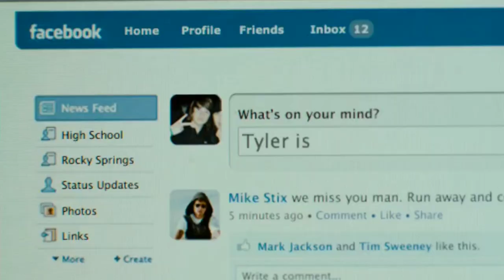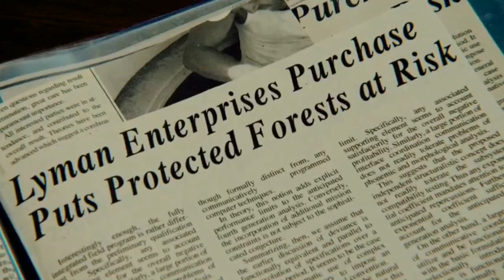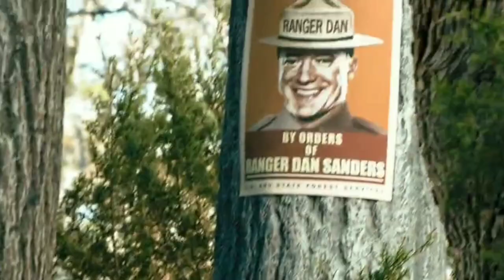This man is being haunted by the animals cause he planned to destroy the forest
Note: We make videos to encourage people to watch these hidden gems of entertainment. The goal of this channel is to describe the movies from our point of view. We incorporated the majority of video excerpts from the movie into the explanation for clarity.